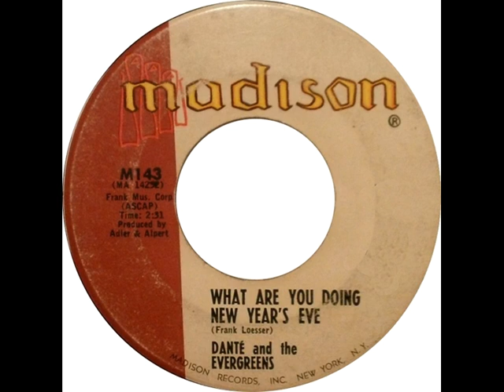Vanilla Doo Wop # 9